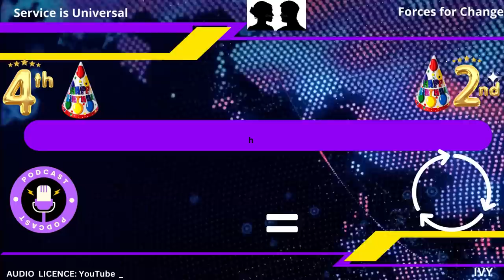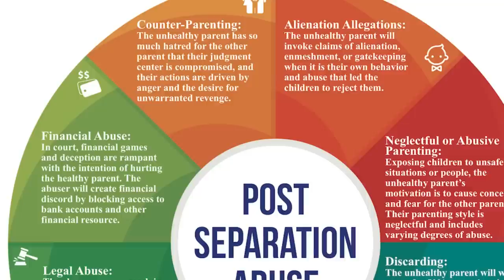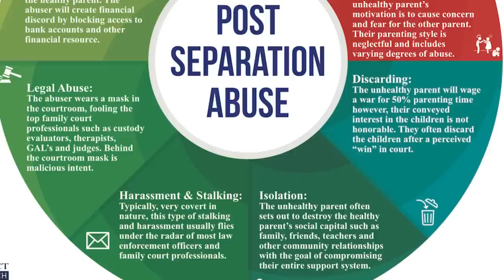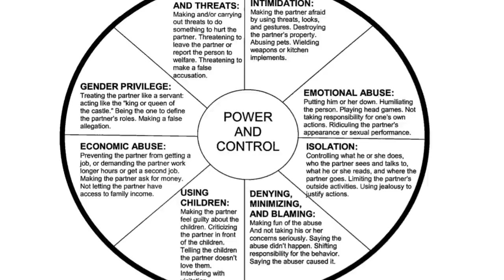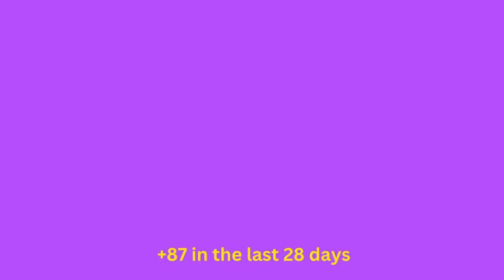SEPARATION CYCLE OF ABUSE 260323 1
Looking at the cycle of abuse that continues when someone escapes from an abusive partner or family, and the way the law now reflects psychological abusive methods.

Super Thanks

Each podcast has an accompanying article with Slides and a list of links to a number of Reference Sources.  All on my website in the Blog section.  Feel free to look at any section of the site.  You do not have to be a member to view any section.

Thank you for your continued support of the Sussex Global UK podcast channel.